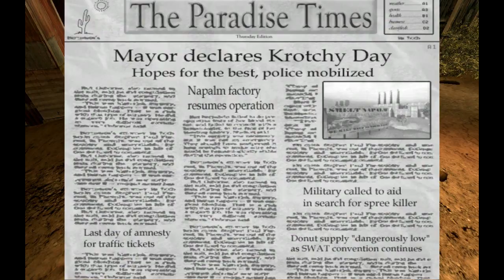POSTAL 2 || 14# || Xmas im Juli??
Warum sollte man diesen Baum klauen?!
►Liken und kommentieren rettet leben!